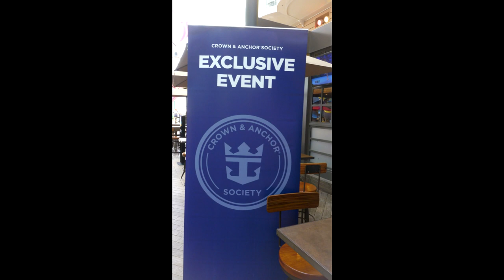Symphony of the Seas keeping the Balloon industry in business firing the bartendors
Saw a bunch of balloon popping and bartendors out of jobs on this night